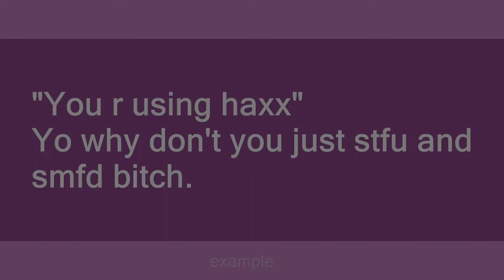SMFD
Slang flashcards: